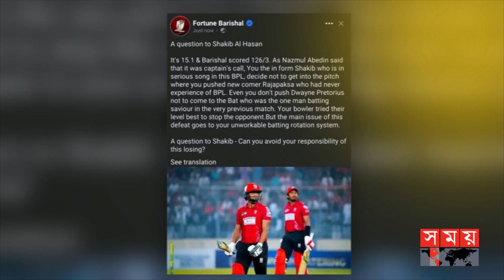ব্যাটিং অর্ডার নিয়ে ব্যাখ্যা চেয়েছে ফরচুন বরিশাল! | Shakib Al Hasan | Fortune Barishal | Somoy TV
এলিমিনেটরে সাকিব আল হাসান কেনো ব্যাটিংয়ে নামেননি, তার উত্তর জানা নেই ফ্র্যাঞ্চাইজি মালিকের। রংপুর রাইডার্সের বিপক্ষে এলোমেলো ব্যাটিং অর্ডার সাজানোর কারণ জানতে চাওয়া হয়েছে কোচ নাজমূল আবেদীন ফাহিমের কাছে। এদিকে, একাদশ গঠনে পরামর্শ দিয়েও টিম ম্যানেজমেন্টের কাছ থেকে সাড়া মেলেনি। এসব নিয়ে ক্ষুব্ধ ফরচুন বরিশালের চেয়ারম্যান মিজানুর রহমান।